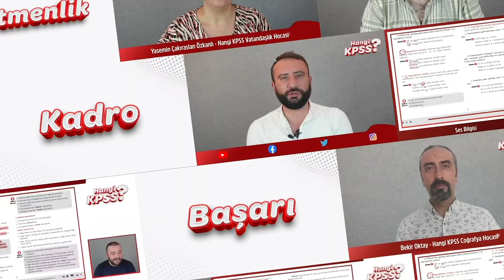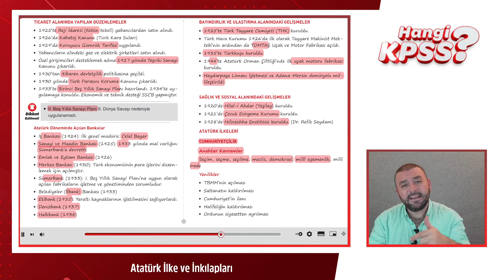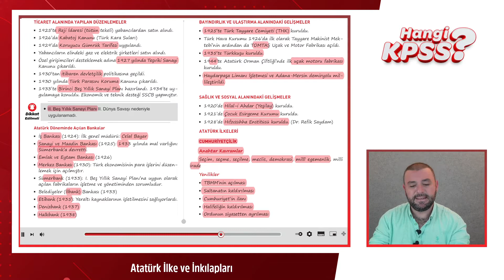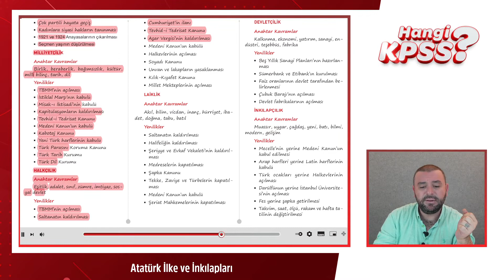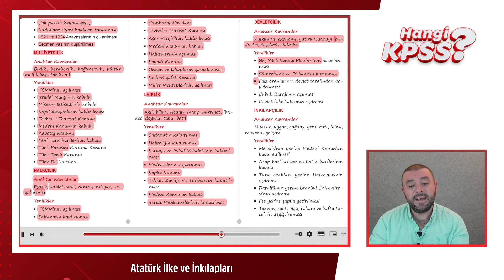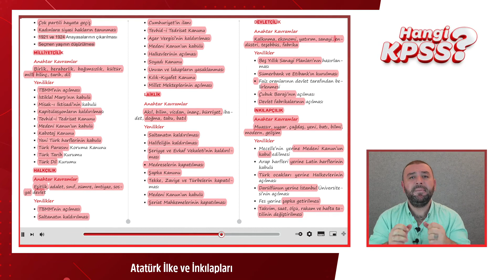41) KPSS Tarih Atatürk İlke ve İnkılapları -4 Sinan Doğan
HANGİ EKİP ?

Türkçe: Ercan Gökbayrak
Matematik: İlkhan Altunbüken
Tarih: Sinan Doğan
Coğrafya: Bekir Oktay
Vatandaşlık: Yasemin Çakıraslan Özkanlı

Hangi Tasarımcı?
Emre Alkaç

Hangi Dizgi?

Görüntü Yönetmeni : Arif Emre Yampal
Işık: Bahar Atcı
Makyaj: Banu Sezer
Ses: Ali Kenan
Set Asistanı: Ajda Tekkan
Kurgu: Zümrüt Murat

Hangi Orkestra ?

Stüdyo: MG Müzik
Mix&Mastering: Gökhan Över
Kanun: Sinan Yeşilyurt
Ritim Sazlar: Emre Sazak
Yaylılar: İsmail Kabacı

Hangi Stüdyo ?

Ciney Soft